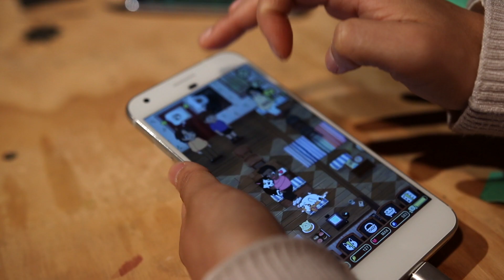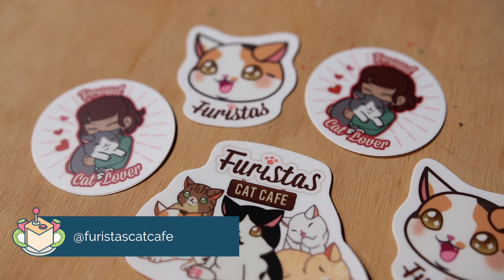Furistas Cat Cafe by Runaway Play | Developer Spotlight | The Pavs 2019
Adopt and collect a wonderfully weird array of cats, based on real life furry friends, in Furistas Cat Cafe! With a gentle adoption narrative that runs throughout the game, each cat you adopt as you level up has a fascinating backstory and behaviours specific to their personality.

You can find Furistas Cat Cafe on the App Store and Google Play.